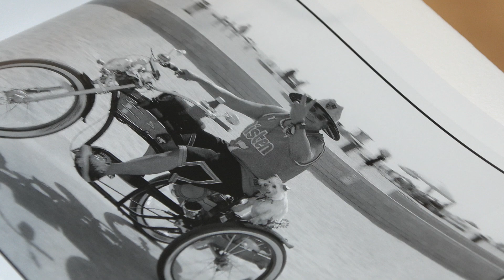Centered on the Center 1 28 23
The tradition of having an annual event showcasing the works of art from local artists continues with this "Centered on the Center" exhibit.